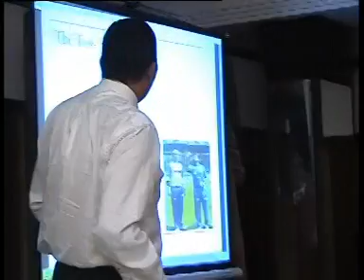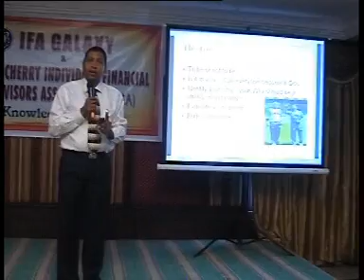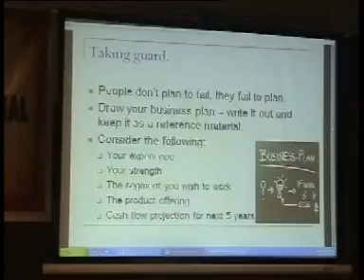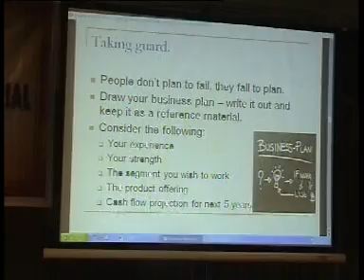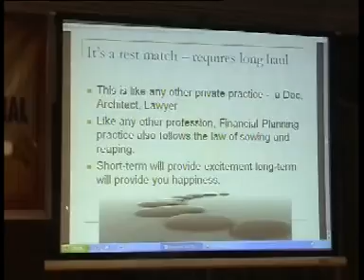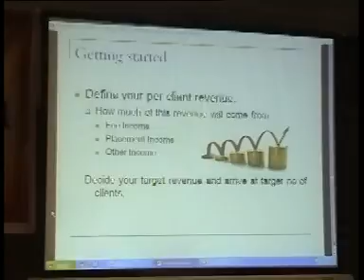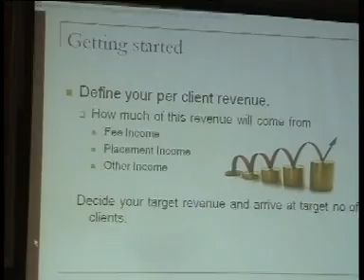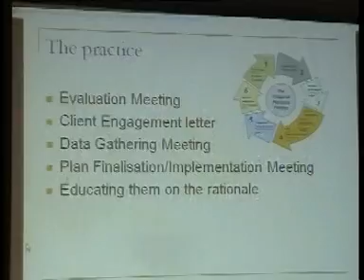IFA Galaxy Pondy 05 05 2012 - Mr Vasu on Financial Planning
Must hear - Wonderfully presented.